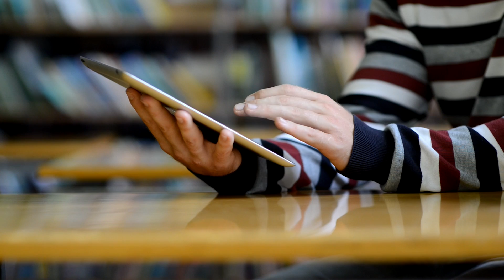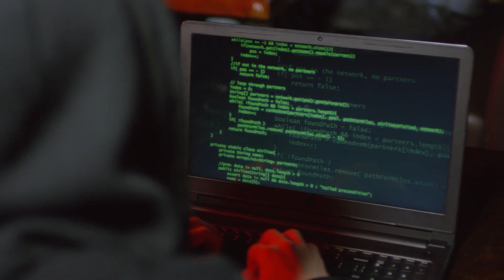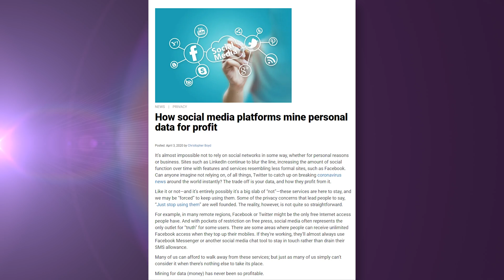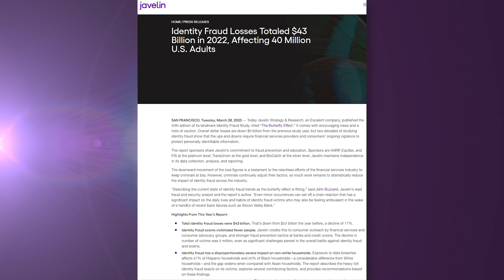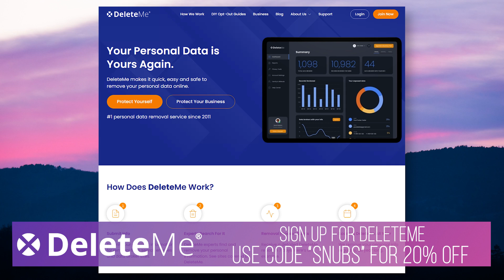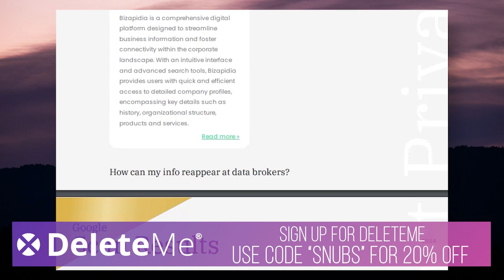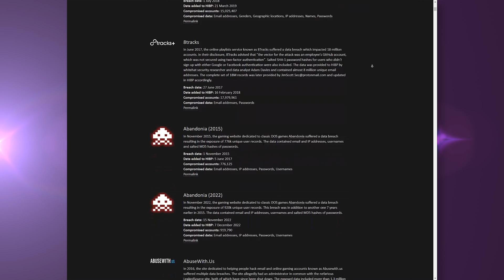What Do Hackers Do With Your Data? What Is PII?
Why does a hacker want my data? What exactly is personally identifiable information or PII? What does a hacker do with it? How do they find it?